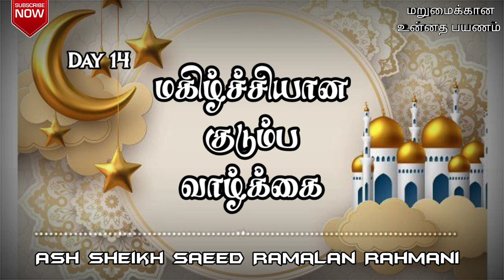மகிழ்ச்சியான குடும்ப வாழ்க்கை | Ash Sheikh Saeed Ramalan Rahmani | Tamil Bayan